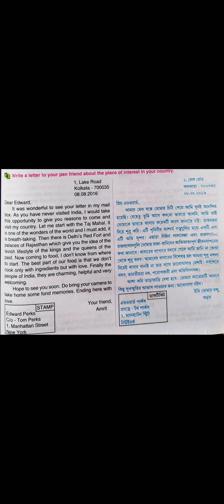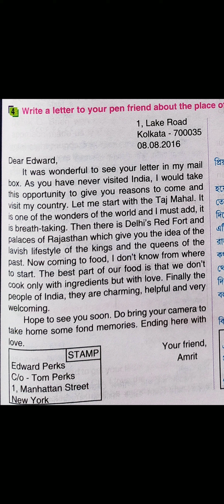write a letter to Friend about the place of interest in Country